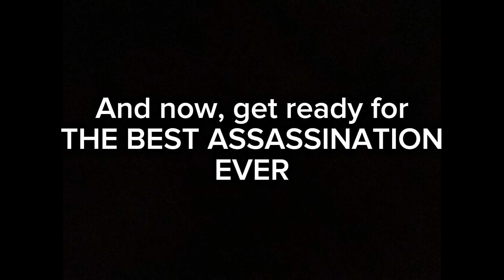ASSASSINS CREED IV BLACK FLAG MINAMOOZ BEST BITS | Part 1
Enjoy this compilation from my streams!